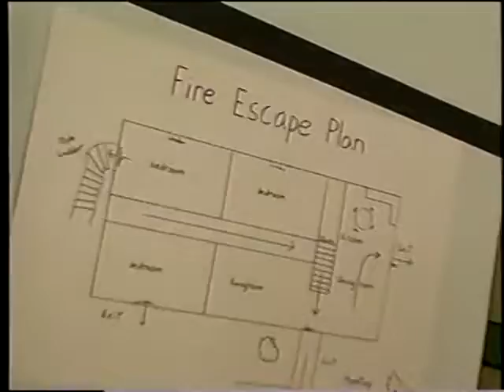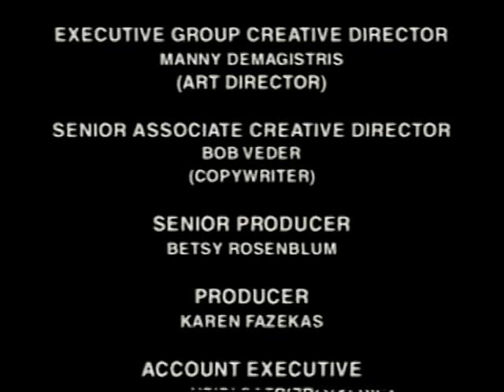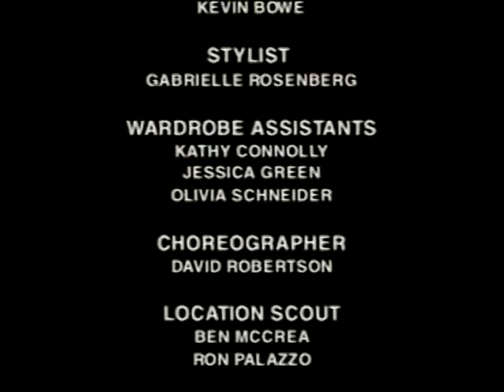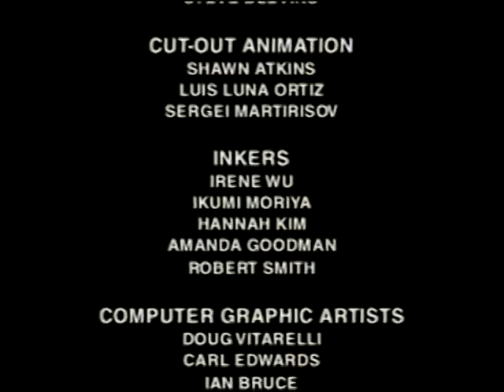Let's Rap Fire Safety (2000) | Kid's Instructional Video Cult Classic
Let's Rap Fire Safety (ages 9-11) picks up where the original Be Cool About Fire Safety video (ages 5-8) leaves off.